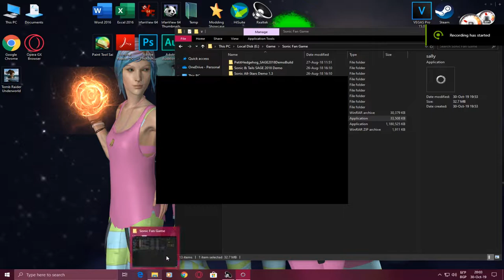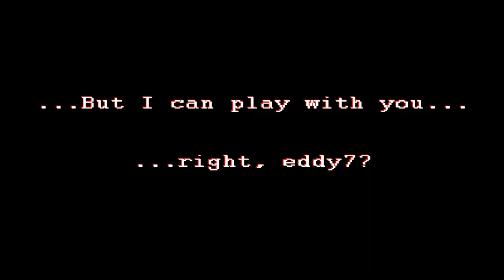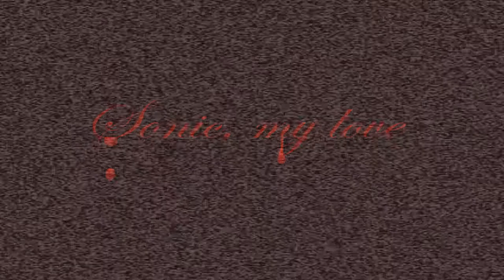(1 Day before Halloween) Sally.exe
Ready for Round 2?